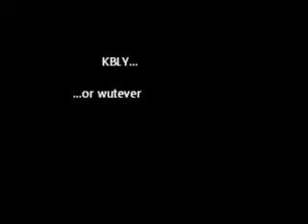Longboard Downhill Cruise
Just Riding down a hill we just discovered...